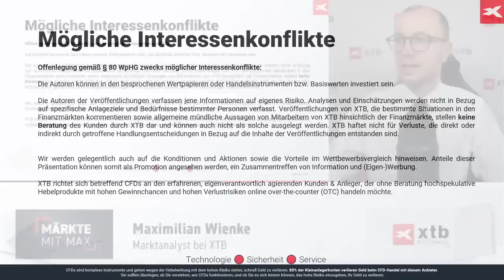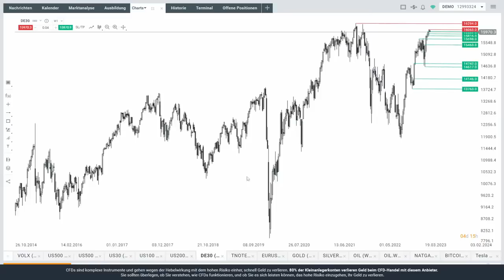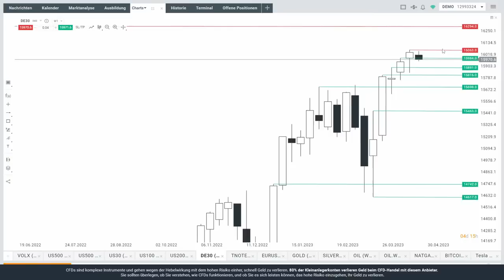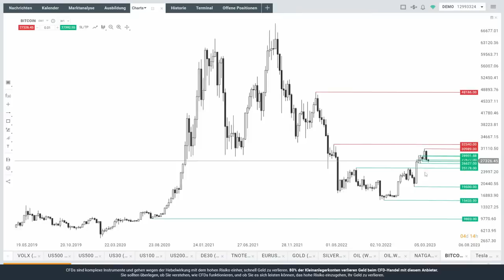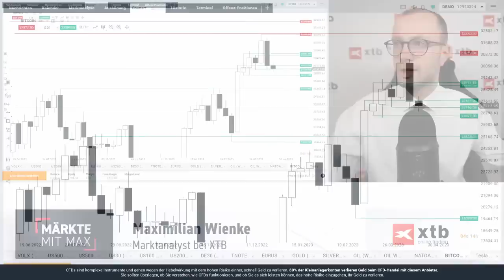Kompakter Blick auf S&P 500, Dax, Euro, Gold, Öl und Bitcoin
Max Wienke von XTB Deutschland wirft in diesem Video einen kompakten Blick auf S&P 500, Dax, Euro, Gold, Öl und Bitcoin.